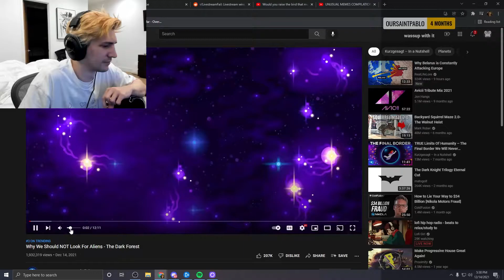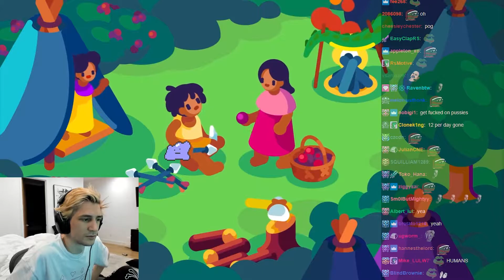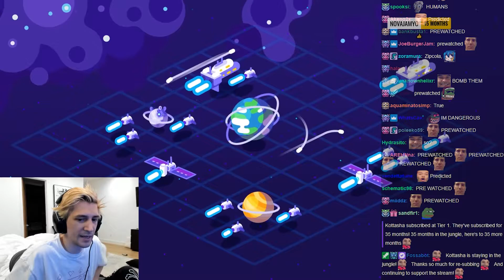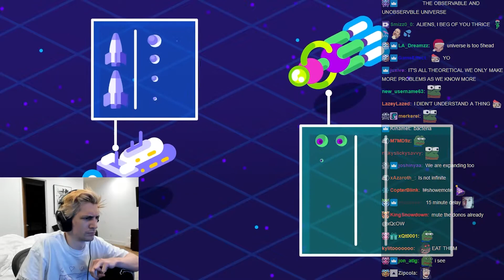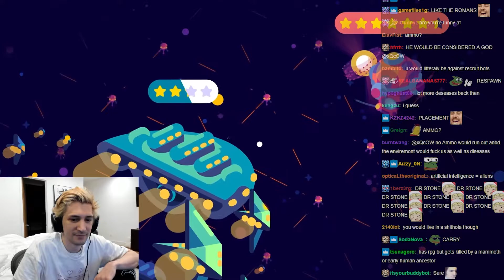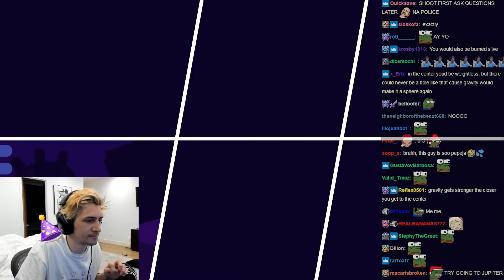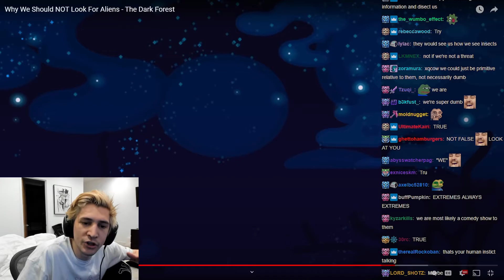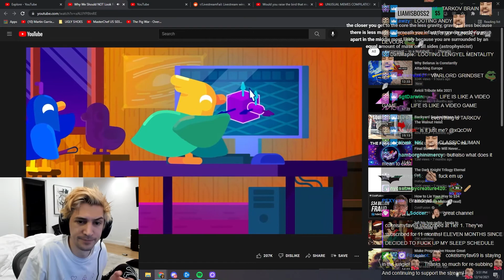xQc Reacts to "Why We Should NOT Look For Aliens" by Kurtzgesagt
xQc Reacts to "Why We Should NOT Look For Aliens"